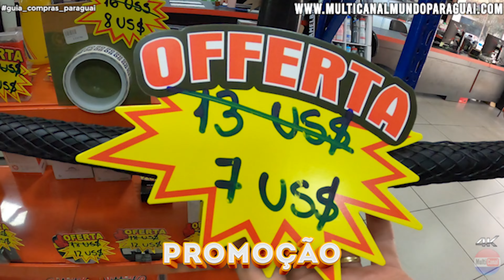MIAMI BIKE Super promoção em pecas e acessórios importados para bikes no Paraguai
•  MÚSICAS & COPYRIGHT NESTE VÍDEO